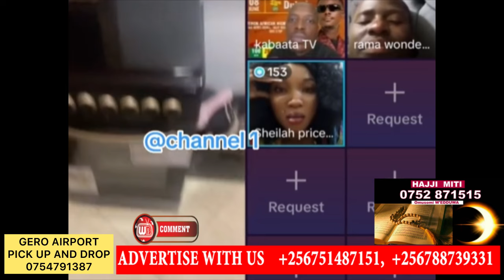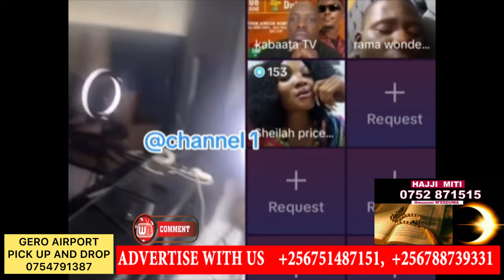Maziga. Ssekadama owe Qatar Rama Wonderz ayagala kwetugga ekyeyo kimusaze Amagenda na’madda Wuno Sb4